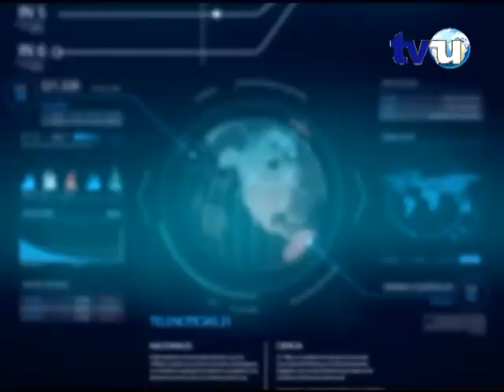Noticiero Sucesos TVU (5 de noviembre de 2018 Parte 2)